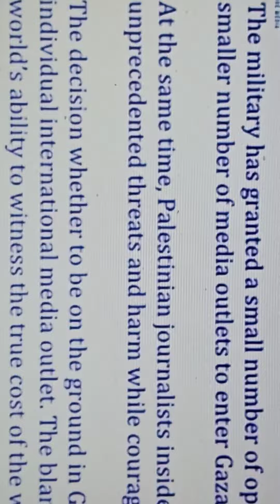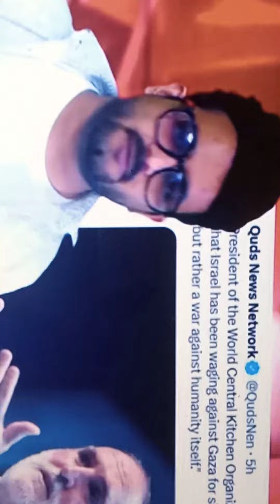genocide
all huminaty demand to stop genocide in Gaza and Falasteen